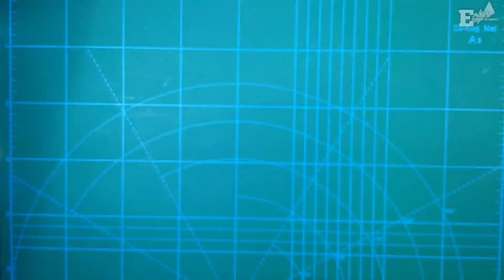INVERTER 3V TO 220V Dari CHARGER HP Rusak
Di video ini berisikan tentang bagaimana kita harus bisa memanfaatkan barang bekas menjadi alat yang sangat berguna dan di sini saya akan membuat alat yang sangat berguna sekali dari CHARGER HP rusak menjadi INVERTER dan adapun komponen tambahan yang di perlukan untuk membuat INVERTER 3V TO 220V Dari CHARGER HP Rusak adalah sebagai berikut

1. Transistor TIP 42
2. Resistor 100 ohm
3. Saklar
4. Stopkontak / feeting lampu

Ok simak saja video nya sampai selsai agar tidak salah paham dan mudah di pahami dan jangan lupa klik SUBSRIBE dan nyalakan LONCENG nya agar tidak ketinggalan TIPS dan TRICK baru dari EASY ELEKTRONIC.